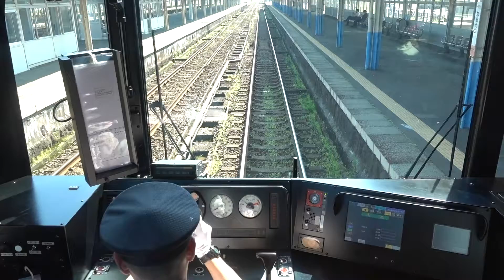20180624 えちごトキめきリゾート雪月花上越妙高行き 直江津駅発車